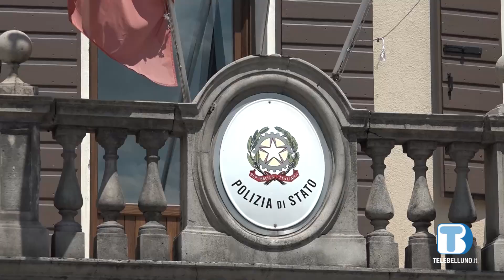Aggredirono un gruppetto di giovani a Lambioi: tre persone colpite da Daspo, niente bar per due anni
Due di loro non potranno andare nei locali pubblici o in discoteca in tutta la provincia. Per l'altro, le limitazioni valgono solo per alcuni esercizi del capoluogo